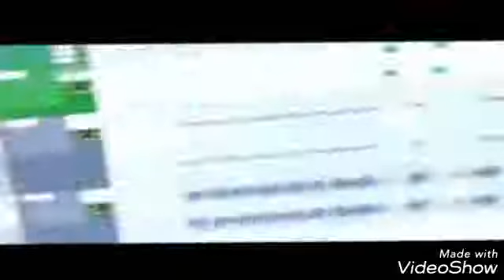MC DAVO - Ya Vas A Llegar (feat. RK)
mc davo ft rk el artista